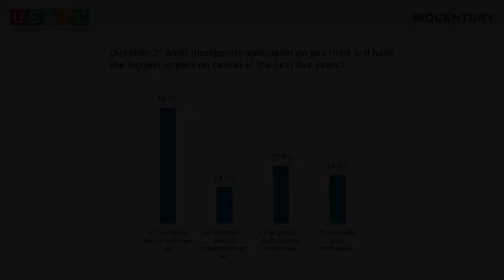Industry & Investment Outlook panel discussion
Industry & Investment Outlook

Macroeconomic trends in the near- and mid-term and their effect on Biopharma industry investment
Healthcare costs and pricing
What industry investment behavior today makes no sense and needs to change
The US presidential election
COVID vaccine and return to “normal”

Panelists:
Christopher Viehbacher, Managing Partner, Gurnet Point Capital
Daphne Zohar, Founder & CEO, PureTech Health
Dr. Elias Zerhouni, Professor Emeritus, Johns Hopkins University
Dr. Stelios Papadopoulos, Chairman, Biogen

Moderator:
Dr. Andrew Plump, President of Research & Development, Takeda Pharmaceuticals